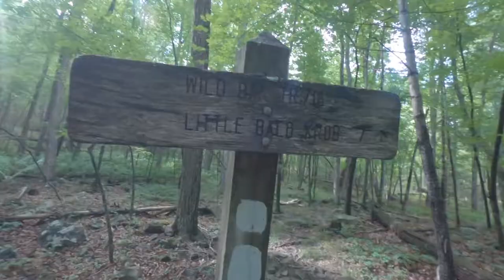2 Miles on Grindstone Mtn with Albus Man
Albus and I hit the summit of Grindstone Mt (I think?) then backtrack to a small campsite for 1 night on the Wild Oak Loop going counter-clockwise. I tested my Ridgerunner hammock it hotter weather. Got to test my new headlamp, but abandoned making food as all I wanted was water for dinner.